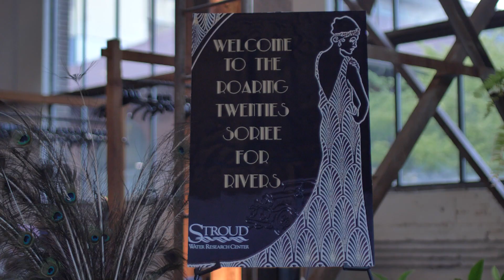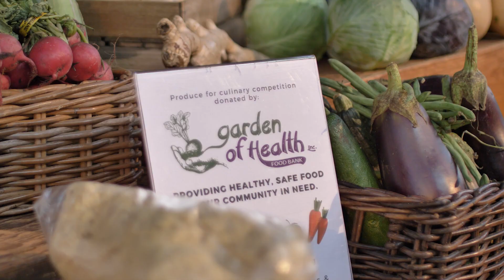Roaring Twenties Soiree for Rivers Highlights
Roaring Twenties Soiree attendees wore their best Gatsby attire and enjoyed a special evening of cocktails, nibbles, and cooking as we celebrated the intersection of food and water in a unique setting. Video by Rival Productions,